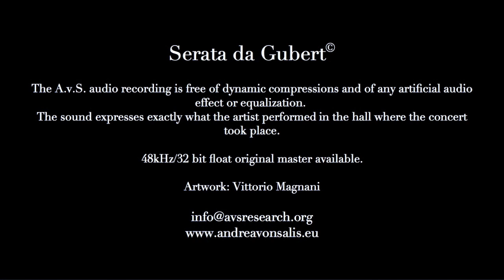F. Liszt Funerailles - Lucia Brighenti piano - A.v.S. Recording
This recording of the 3 February 2020 presents one of the pieces performed by M° Lucia Brighenti as part of the "Serate da Gubert" which are held whenever dr. Gubert Finsterle believes that the artist shows exceptional qualities.

The recording, whose 48 kHz 32 bit float master is available for those interested, is free of any dynamic compression and artificial sound effects or equalizations.

The Steinway has been tuned to 432 Hz.

The tuner, Roberto Solofrizzo, has also restored the F. Liszt's piano of the Teatro alla Scala in Milan.

Audio recording is produced by the A.v.S. audio systems, audio software's designer and Tonmeister Andrea von Salis.